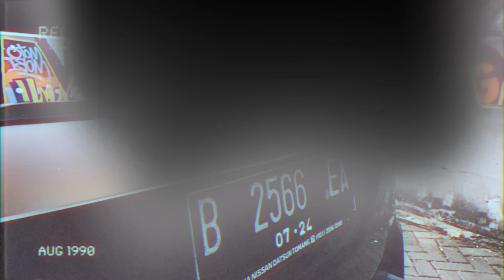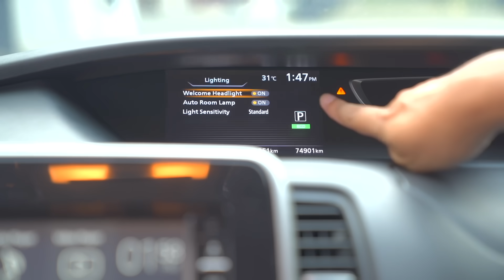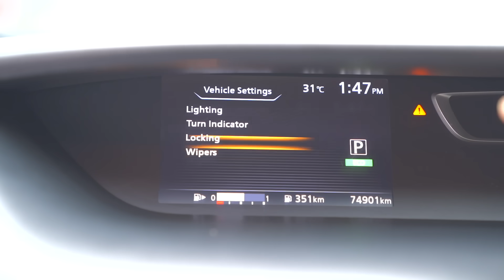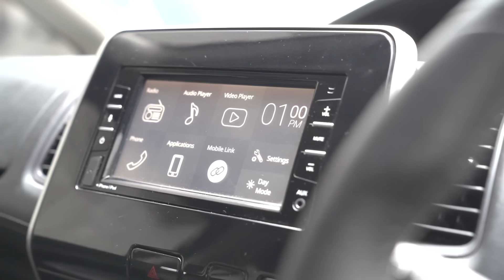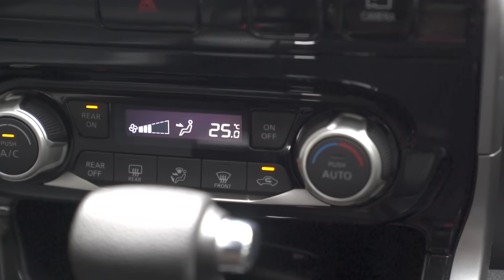NISSAN SERENA C27 Saatnya Pensiun | Motomobi Used Car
Nissan Serena C27 masih dijual barunya, tapi seharusnya sudah pensiun. Tonton video ini sampai habis.